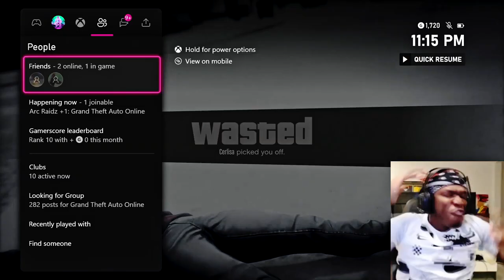I GOT THE RAILGUN!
Should I make a video on how to get it? idk if everyone already knows how to.

New PC specs:
i7-11700K
RTX 3070TI
DDR4 - 32 GB
2TB SSD
1TB HDD
Sony Vegas 14
Premier Pro